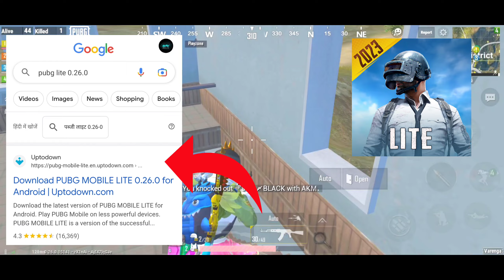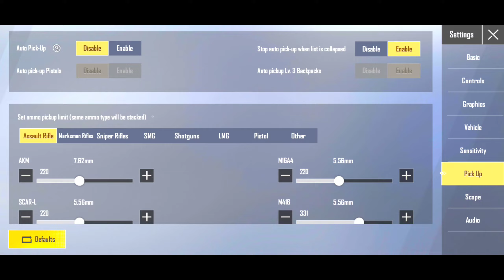😱Pubg Mobile Lite 0.26.0 New Update | Pubg Lite 0.26.0 New Update 2023 🔥